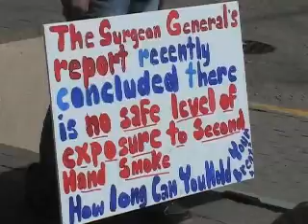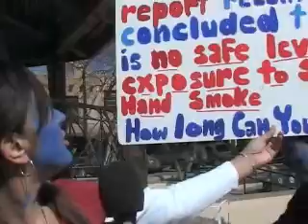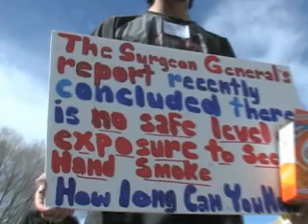Holding their breath until blue in the face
students paint their faces blue in answer to the question: "How Long Can You Hold Your Breath?"